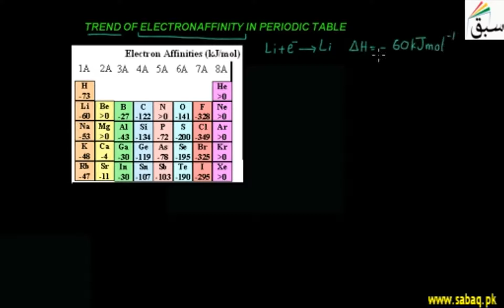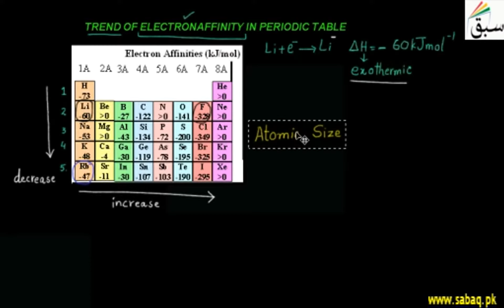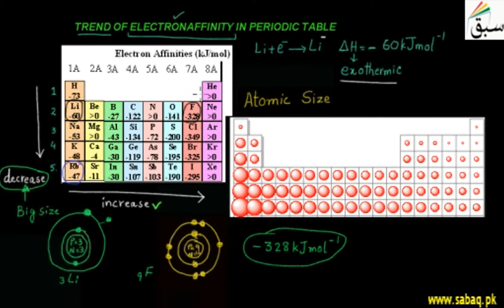Trend of Electron Affinity in Periodic Table, Chemistry Lecture | Sabaq.pk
Trend of electron affinity of various non-metals in periodic table.
This video is about: Trend of Electron Affinity in Periodic Table. Practice tests and free video lectures for Physics, Chemistry, Biology, Math’s, Computer Science, English & more subjects are also available at Sabaq.pk. So, subscribe to Sabaq.pk/Sabaq Foundation now and get high marks in your exams.

CLASSES WE COVER AT SABAQ.PK / SABAQ FOUNDATION:

1. KG
2. Class 1
3. Class 2
4. Class 3
5. Class 4
6. Class 5
7. Class 6
8. Class 7
9. Class 8
10. Class 9
11. Class 10
12. Class 11
13. Class 12
14. Class 13
15. Class 14
16. MCAT
17. ECAT
18. CSS

BOARDS WE COVER AT SABAQ.PK / SABAQ FOUNDATION:

1. FBISE
2. Sindh Board
3. KP Board
4. Balochistan Board
5. Cambridge

STUDY MATERIAL WE OFFER AT SABAQ.PK / SABAQ FOUNDATION:

1. Physics Lectures
2. Chemistry Lectures
3. Mathematics Lectures
4. Biology Lectures
5. English Lectures
6. General Science Lectures
7. Computer Science Lectures
8. General Math Lectures
9. Accounting Lectures
10. Statistics Lectures
11. Advance Accounting Lectures
12. Cost Accounting Lectures
13. Practice Tests
14. Physics Practical
15. Chemistry Practical